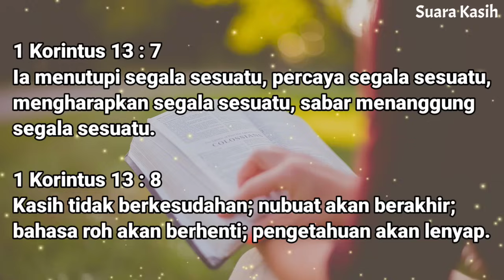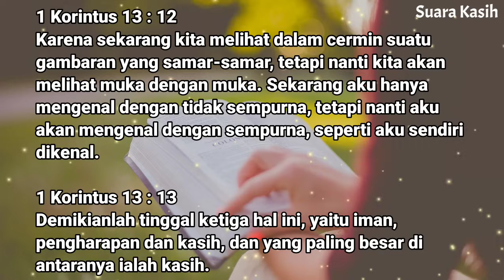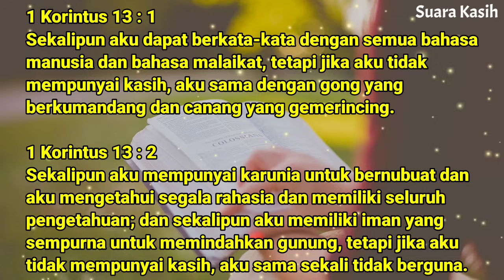Renungan Siang Kristen - Doa Siang - Suara Injil - Pohon Kehidupan Terbaru - Renungan Siang Katolik